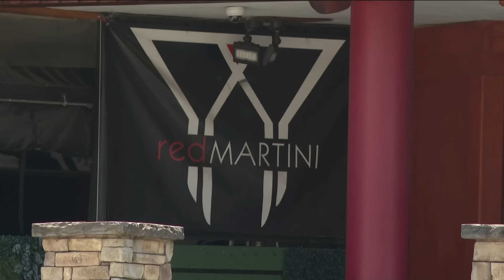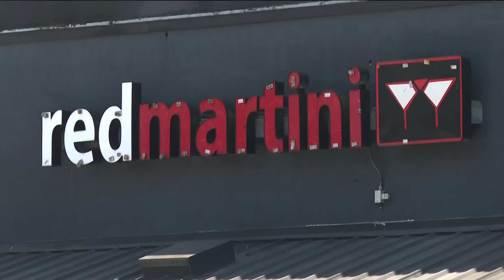New cell phone video released of moments before Douglas County judge arrested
A Douglas County judge is facing multiple charges after a recent arrest, but her lawyer says newly released cellphone video provides new context

At 11Alive, we believe that news shouldn’t be a one-way conversation, but a dialogue with you. Join in, share your thoughts and connect with new perspectives.

11Alive is based in Atlanta, Georgia.